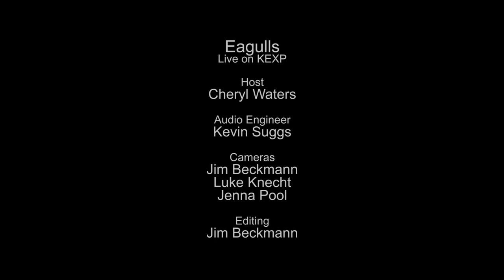Eagulls - Full Performance (Live on KEXP)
presents Eagulls performing live in the KEXP studio. Recorded June 4, 2014.

Songs:
Tough Luck
Yellow Eyes
Hollow Visions
Possessed

Host: Cheryl Waters
Audio Engineer: Kevin Suggs
Cameras: Jim Beckmann, Luke Knecht & Jenna Pool
Editor: Jim Beckmann